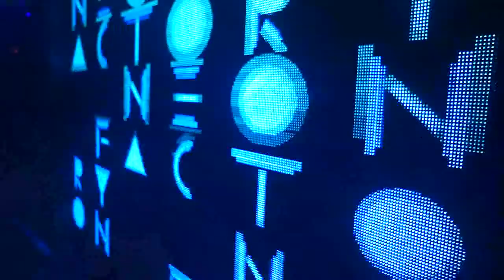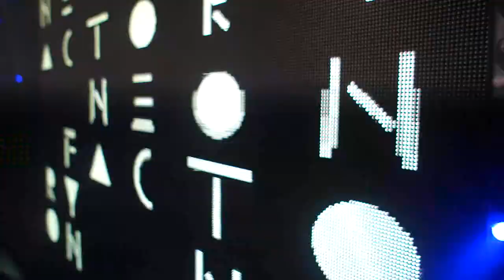NEON FACTORY w/ ATLANTIC + visuals Tabaramounien — I.boat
NEON FACTORY w/ ADRIATIQUE & THYLADOMID (Diynamic Music) / ATLANTIC (BDX)